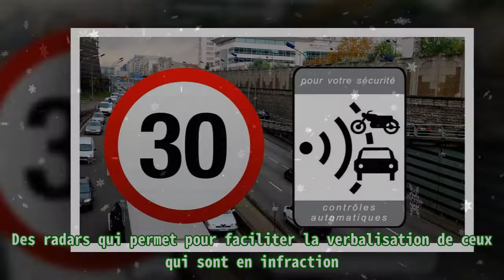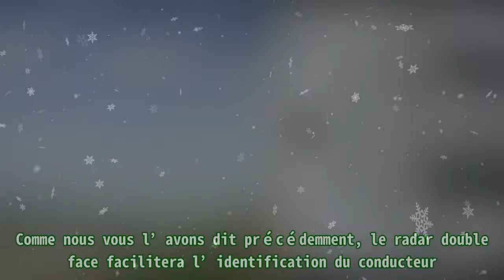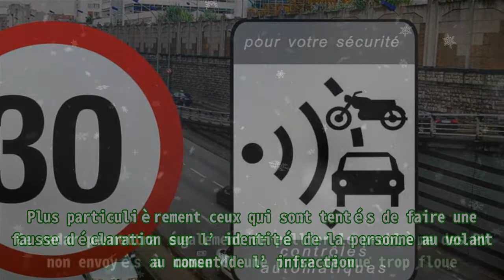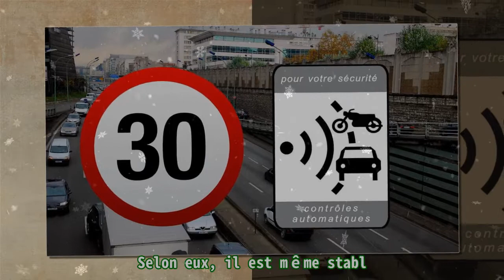Soyez prudent avec ses nouveaux radars à double face !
,pasquale sensibile galatasaray,totally spies,test code de la route france,sisters who make waves,président de la république

Soyez prudent avec ses nouveaux radars à double face ! Des radars qui permet pour faciliter la verbalisation de ceux qui sont en infraction. Ne vous inquiétez pas, la rédaction de Ton Mag, vous dir